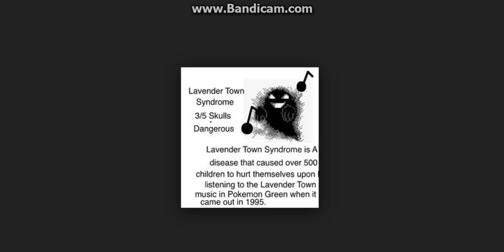CREEPY POKEMON THEORY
Also sub to join the Gamer Army! :)